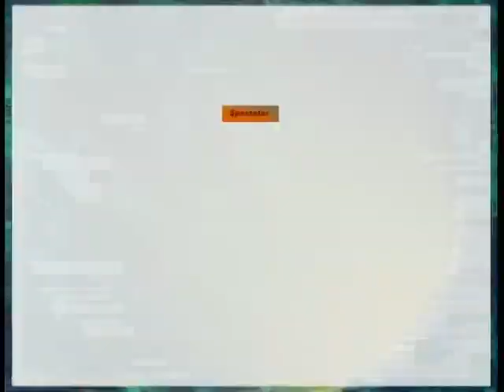MvC2 - Lobby Session [12-13-20]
12-13-20

brettchronic (Blackheart/Sentinel/Captain Commando)
OG NICKDOOM (Venom/Thanos/Doctor Doom)
ScytheSlash000 (Guile/Cammy/Akuma, Sentinel/Cable/Blackheart)
KRISTIAN1TY (Sentinel/Cable/Magneto, Storm/Sentinel/Cyclops, Magneto/Storm/Psylocke)
MagusOld (Zangief/Charlie/Juggernaut)